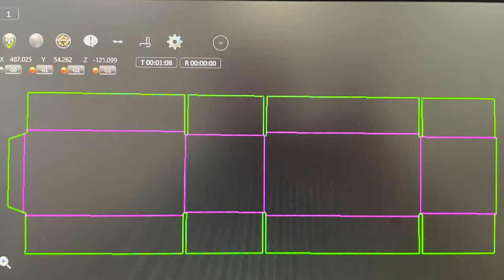Easy Sample - Crease and Cut Triple Flute Cardboard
creasing and oscillating blade cutting for cardboard of various thicknesses